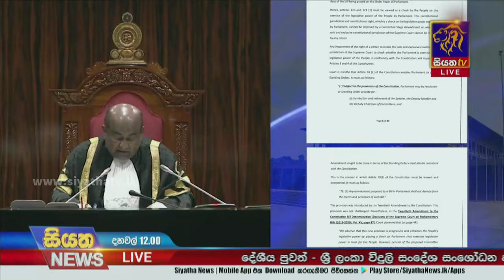ශ්‍රී ලංකා විදුලි සංදේශ සංශෝදන පනත් කෙටුම්පතේ ශ්‍රේෂ්ඨාධිකරණ තීන්දුව කතානායකට